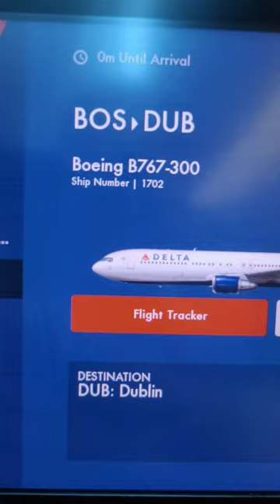Delta flight from Boston to Dublin